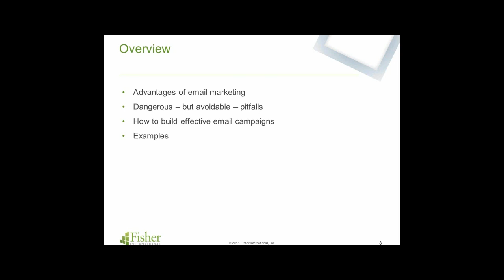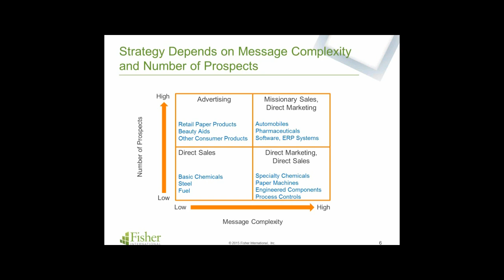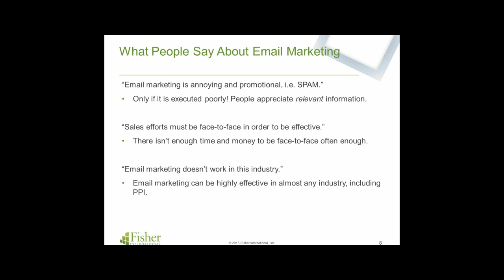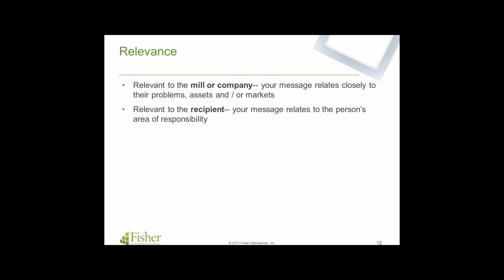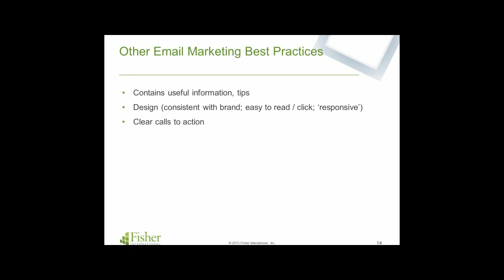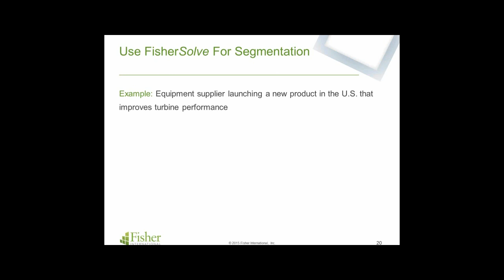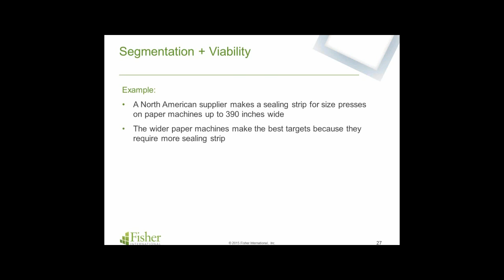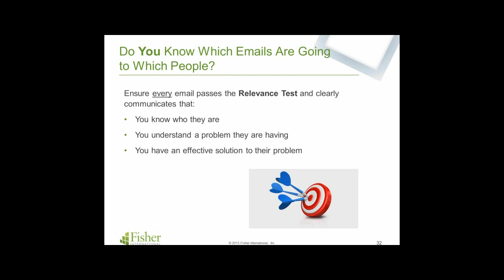Fisher Webinar - Email Marketing to the Paper Industry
Fisher Webinar "Email Marketing to the Paper Industry," originally recorded on March 12, 2015.